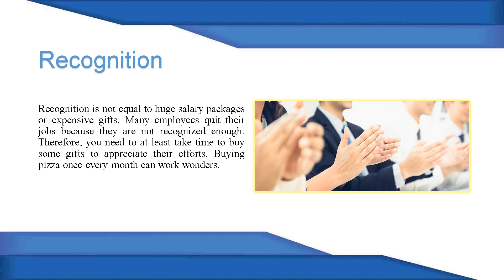What Your Staff Requires for Your Business to Spontaneously Grow by Jay Findling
There are needs that you must meet as a business owner to make them more effective in their duties and some of them are discussed below.